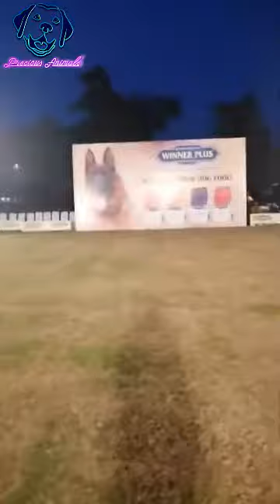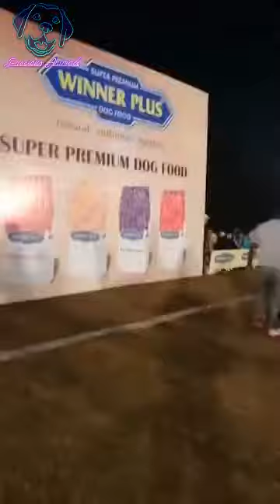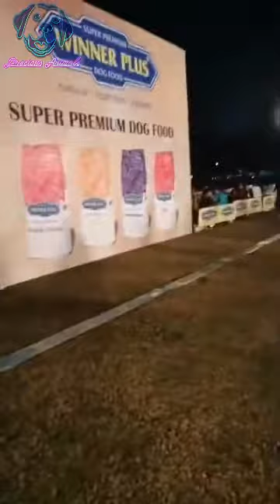German Shepherd Best in Show | Beautiful german shepherd dog show winner 2021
German Shepherd Best in Show | Beautiful german shepherd dog show winner2021  Best of Winners - the single dog judged as the better of the two between the Winners Dog and Winners Bitch.